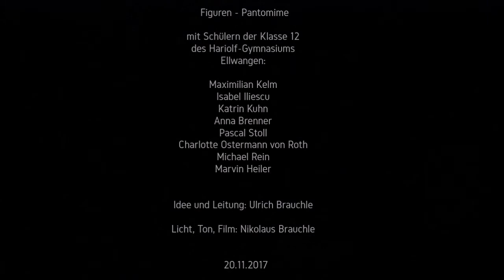Figuren-Pantomime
20. November 2017
Schüler des Hariolf-Gymnasiums
Leitung und Idee: Ulrich Brauchle
Leonhard Roczek - Cello, Herbert Schuch - Piano
Film, Licht, Schnitt: Nikolaus Brauchle